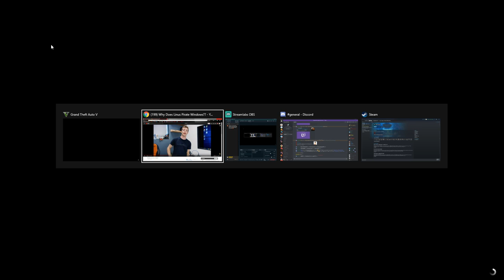GTA V Livestream - Trying to Wreck Noobs But Probably Gonna Fail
What up boyos, its ya boii, Arrow Assassin here back with another livestream... Today were gonna play some GTA V OOF Style!